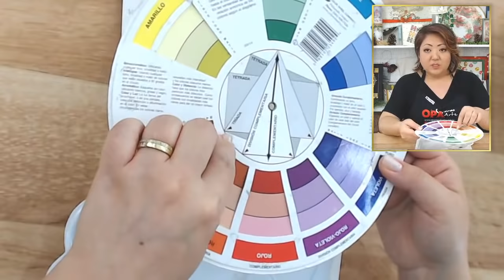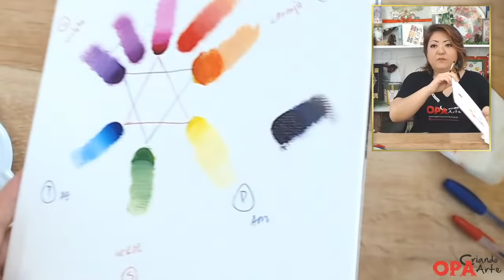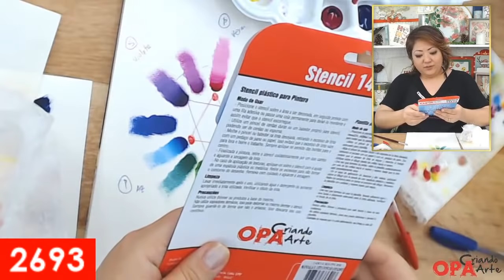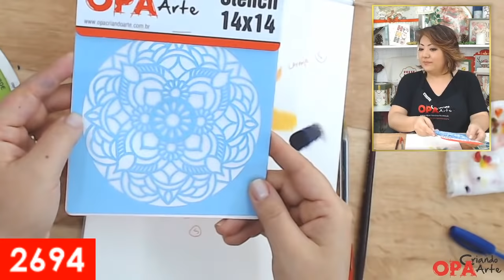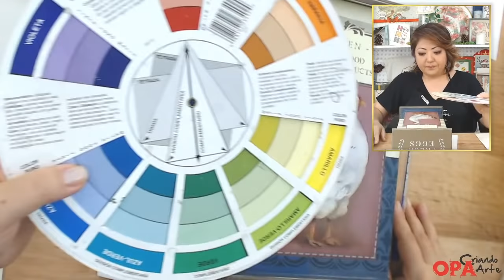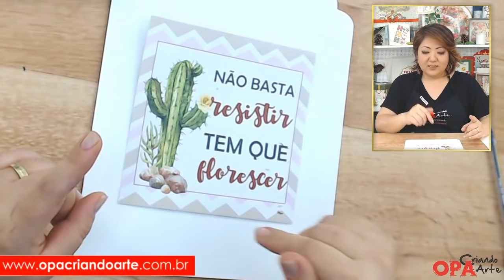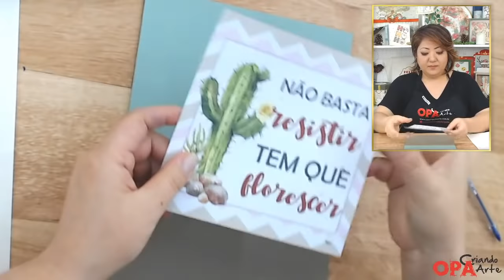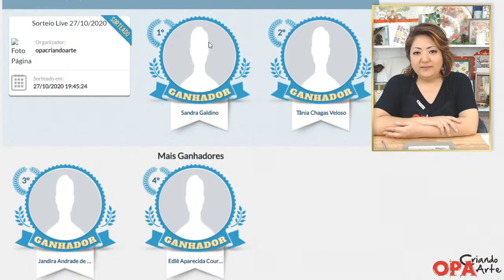Dicas de Composição e Teoria de Cores | Mayumi Takushi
Link Grupo do Facebook